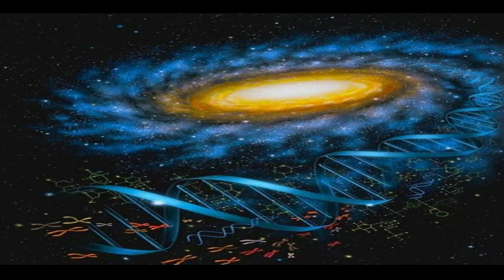The Irresistible Force - Call It Music ᴴᴰ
ૐ
UK
2017
Ambient
Album: Kira Kira
Label: Liquid Sound Design

    The Irresistible Force

Real Name: Morris Gould

Aliases: Mixmaster Morris, Morris Gould

Members: Des de Moor

Profile: Psychill / Ambient / Downtempo / Dub project from London, UK.

     Companies, etc.

Recorded At – Space Mountain Studio
Mastered At – Meridian Studios
Distributed By – Arabesque Distribution
Glass Mastered At – Sony DADC, Southwater

     Credits

Guitar – Luke Fitzpatrick
Illustration – Dadara
Keyboards – Mixmaster Morris
Keyboards [Additional] – Luke Fitzpatrick
Mastered By – Michael Rendall
Mixed By, Design – Luke Fitzpatrick
Piano – Mixmaster Morris
Producer – Luke Fitzpatrick, Morris Gould
Programmed By – Luke Fitzpatrick
Saxophone – Nik Turner
Written-By – Mixmaster Morris, Nik Turner

    from Kira Kira ~ Released 08 Sep 2017

Image by Psychonaut

Love and Light to all ૐ